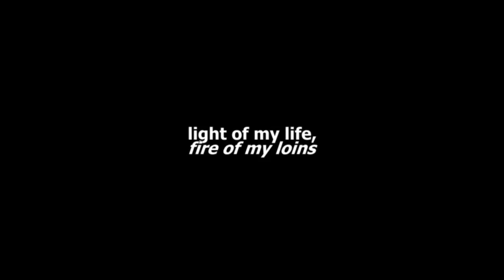light of my life, fire of my loins